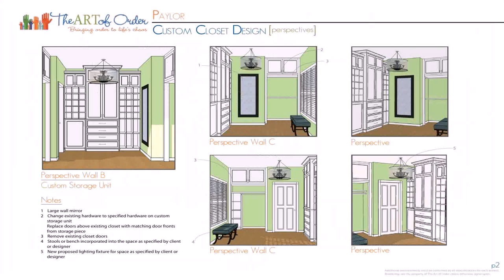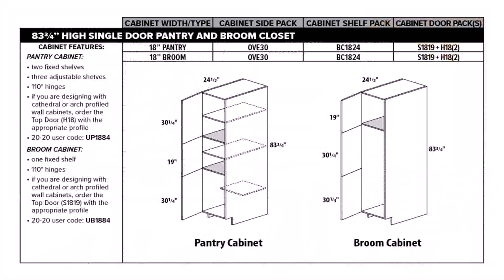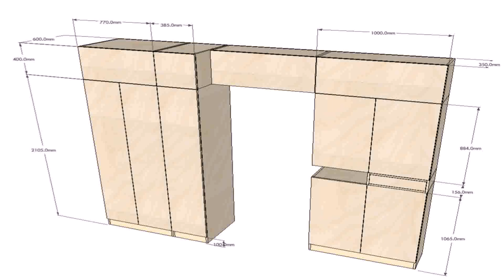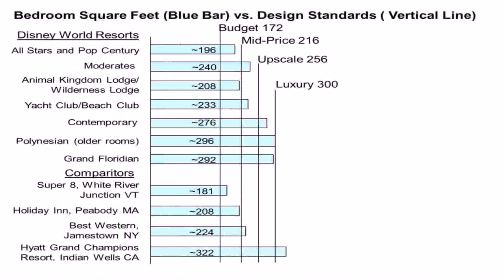Closet Design Standard Dimensions - DaddyGif.com (see description)